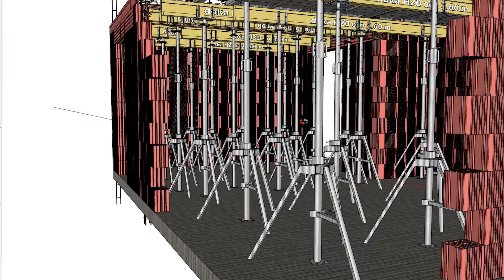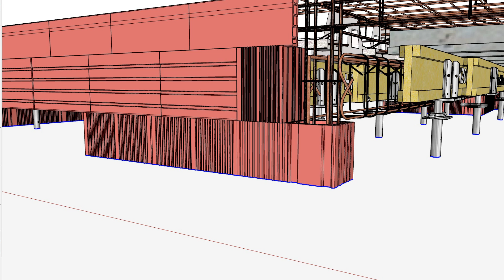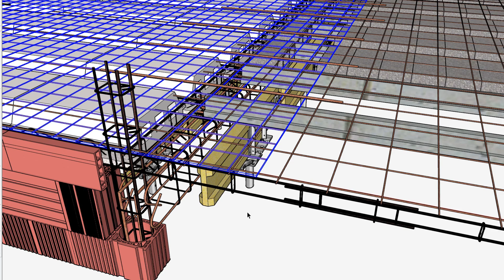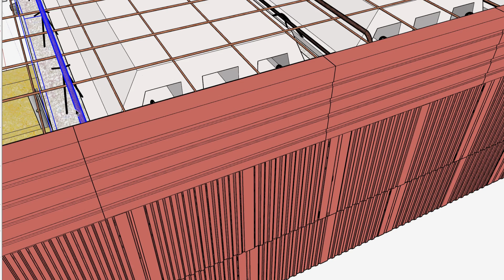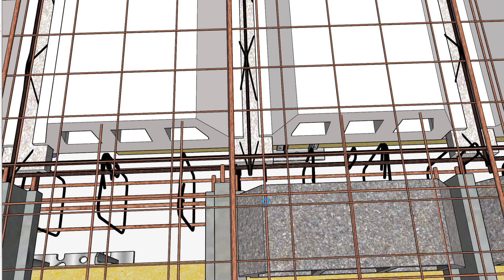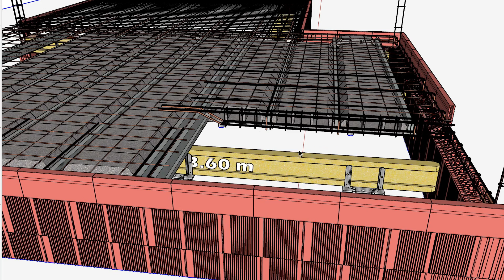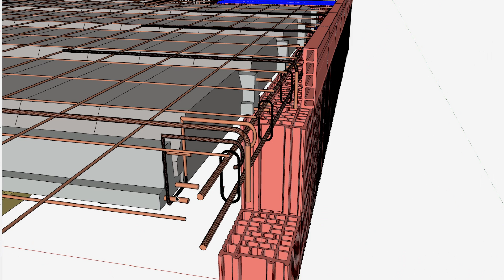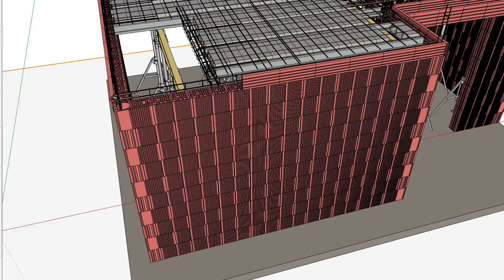Comment liaisonner un plancher hourdis: Explications 3D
Dans cette vidéo je vous explique comment liaisonner un plancher hourdis. Je vous emmène en immersion dans les armatures via une maquette 3D.
Je vous parle également DTU…
Comme le dis mon pote @francklemacon4158 au sujet des armatures: c'est une damnation, même si tu fais la plus belle des armatures, elle sera cachée, une fois le béton coulé on est tous égaux, sauf dans la durabilité.

Le choix des livres en maçonnerie

Manuel technique du maçon - Volume 1: Matériaux, outils, techniques
Manuel technique du maçon - Volume 2: Organisation, conception, applications
Maçonnerie pratique: Bases, méthode et projets à réaliser soi-même
Carnet du Maçon Organisé: Suivi des chantiers et interventions | Carnet utile pour noter sur place et préparer le chantier.
Le carnet du maçon : Manuel à l'usage des futurs bâtisseurs

J'espère que cette vidéo vous servira et vous plaira...